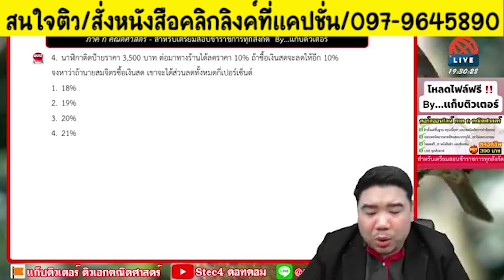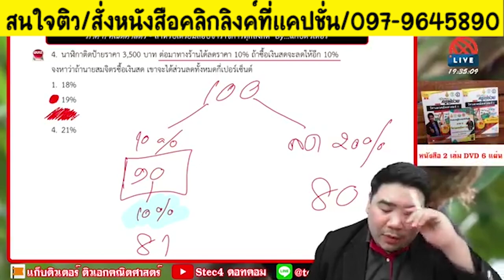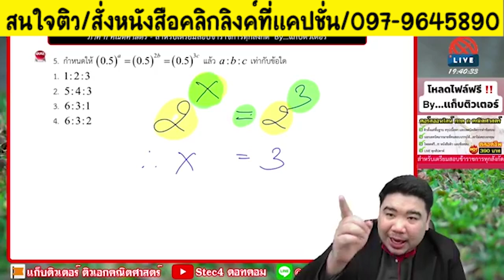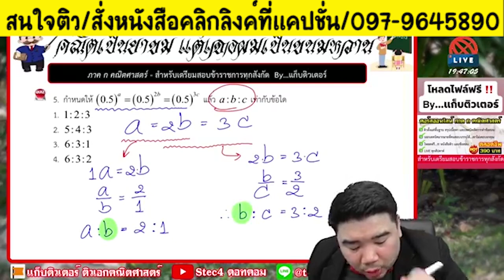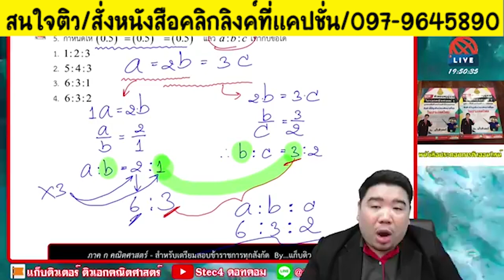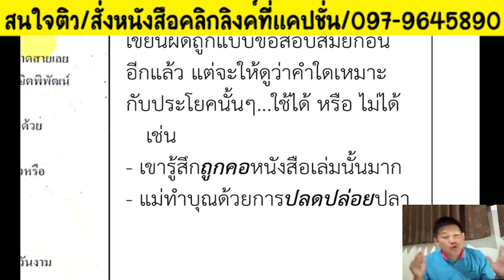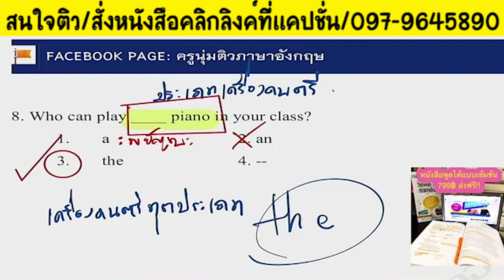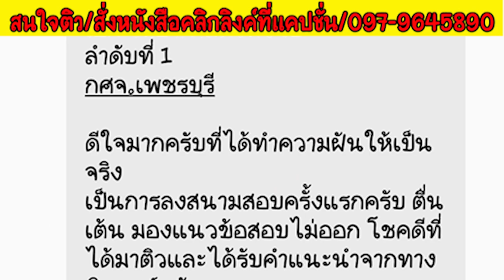📌สามวิชา ภาค ก. ใช้สอบได้ทุกสนาม